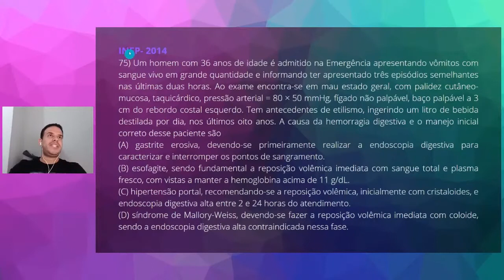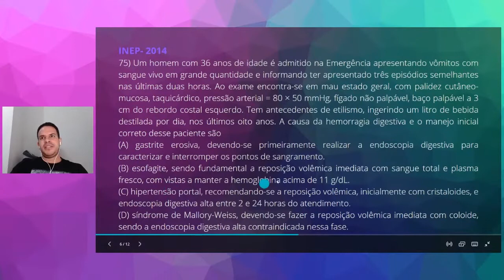QUESTÃO 75 - REVALIDA 2014